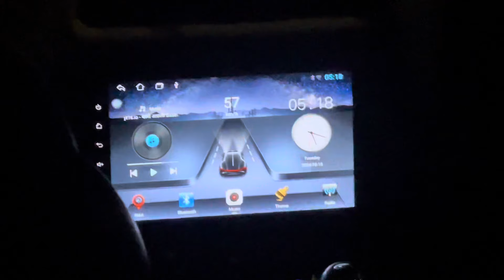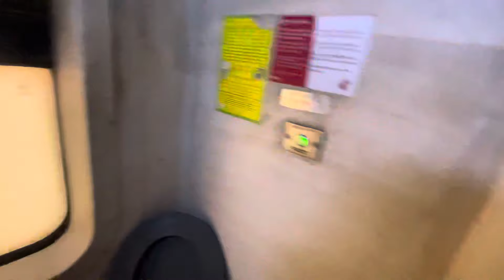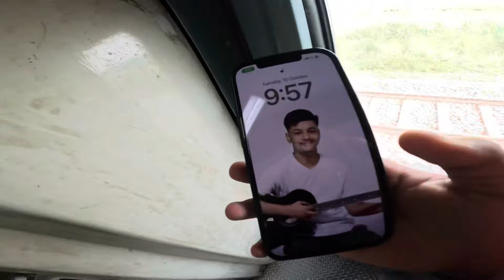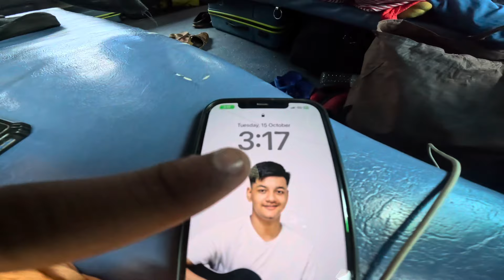Butwal To Bangalore | Day 1 | Train ma ramailo bhayo | India | VLOG 140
Butwal To Bangalore | Day 1 | Train ma ramailo bhayo | Train | India | Bangalore | VLOG 140 | Anish Ghimire

Stay tuning...
Stay happy...
Stay safe...
Ride safe...

Jay Nepal 🇳🇵

📱 Official Facebook:- Anish Ghimire
📱 Official YouTube:- ANISH G